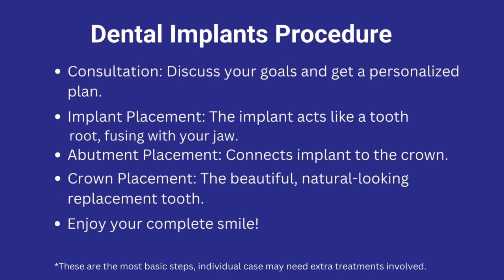Dental Implants Easy Explanation 牙种植的简单解释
Bring back your smile with dental implants!
Missing a tooth can affect your confidence and eating habits. Dental implants offer a permanent, natural-looking solution. This short video explains the dental implant procedure in easy steps, from consultation to enjoying your complete smile again. Learn more about the benefits of dental implants and enjoy our free 15-min dental implants consultation in Melbourne!

想要找回自信的笑容吗？种植牙可以帮您！
牙齿缺失会影响您的自信心和饮食习惯。种植牙是一种永久、自然美观的解决方案。这个简短的视频简捷地解释了种植牙手术的过程，从咨询到口腔准备到重新拥有完整笑容。了解更多种植牙的优势，来MC Dental在您附近牙医诊所享受15分钟免费的牙种植咨询！

MC Dental Central 墨尔本市中心
Shop 254, Level 2
211 La Trobe St

MC Dental Westfield Doncaster 唐卡斯特
Shop 45, 619 Doncaster Rd
DONCASTER VIC 3108

MC Dental Docklands 港区
Shop 10, 677 La Trobe St
DOCKLANDS VIC  3008

MC Dental Glen Waverley 格伦韦弗利
Ground floor,
110 Kingsway,
GLEN WAVERLEY, VIC 3150

MC Dental BRIGHTON
754 Hampton St, Brighton, 3186

MC Dental HIGHPOINT Shopping Centre
Highpoint Shopping Centre
120-200 Rosamond Rd, Maribyrnong

免责声明：本视频内容仅供一般参考之用，不作为针对个人情况的具体医疗建议。患者之间的结果、风险、潜在并发症和康复情况可能有所不同。在进行任何牙科治疗之前，必须寻求合格的牙科专业人士的指导，以获得适合您独特需求的建议。